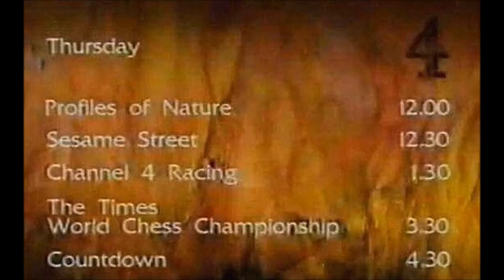CHANNEL FOUR INTERVAL MUSIC - "RUNNING WILD (A)"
Running Wild (a) by Matthew Cang and Eddie Chin

The copyright of the composers and publishers, and of Channel 4 Television, is acknowledged. This music should not be used in a professional production without the consent of the relevant authorities.